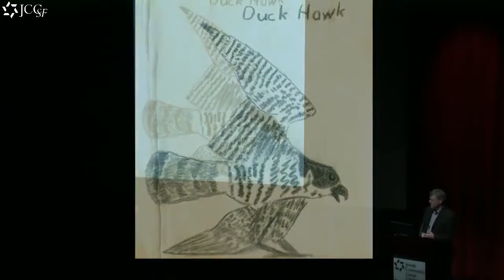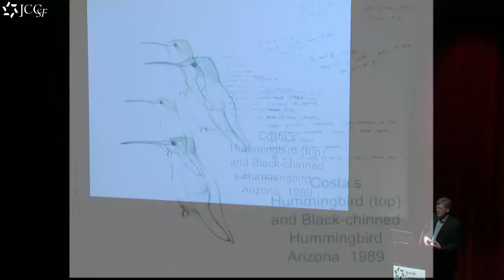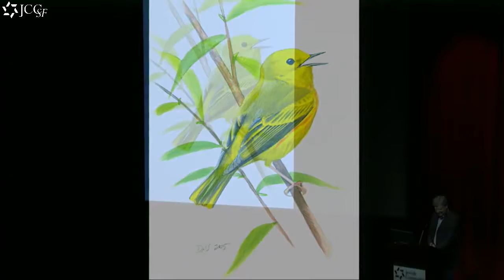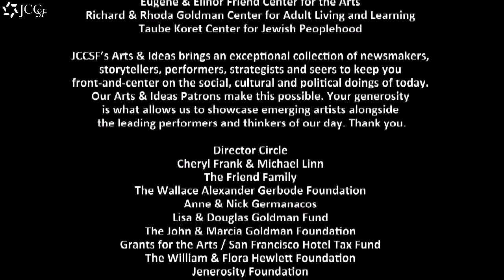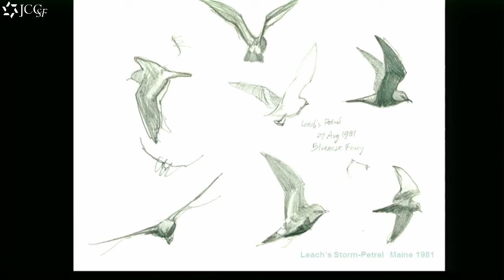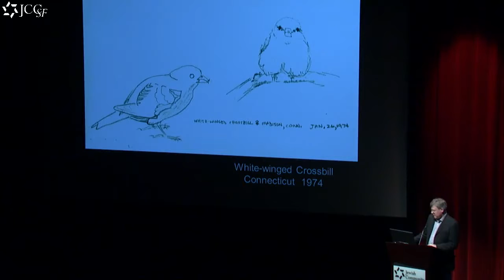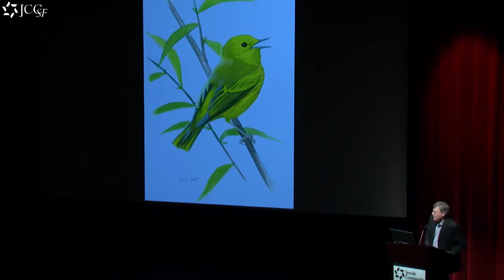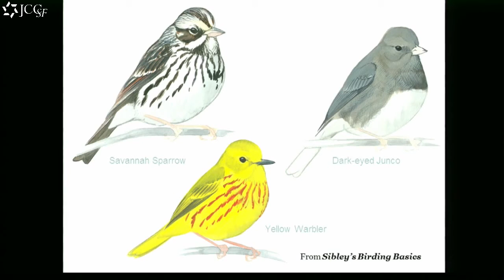The Sibley Guide's David Allen Sibley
David Allen Sibley explains how he wrote THE SIBLEY GUIDE TO TREES, which will be published by Knopf in August 2009.

David Allen Sibley describes THE SIBLEY GUIDE TO TREES, which will be published by Knopf in August 2009.

Author and artist David Allen Sibley stopped by the BirdNote studio and quickly sketched a Townsend's Warbler (from memory!) for our cameras. How does the .

Harvard Book Store and Mass Audubon are pleased to welcome naturalist and bestselling author David Sibley, and Christopher Leahy, Gerard A. Bertrand .